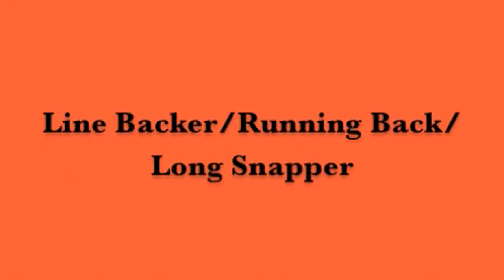Keith Vereen High School Football HIGHLIGHT Video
Get your own personalized ATHLETIC HIGHLIGHT video toady!

I can take your footage and turn it into a product that will help get your student athlete the scholarship/attention they deserve. Inquire about getting your personalized ATHLETIC HIGHLIGHT today. We cover any and all sports under the sun.

Take care,

MDB